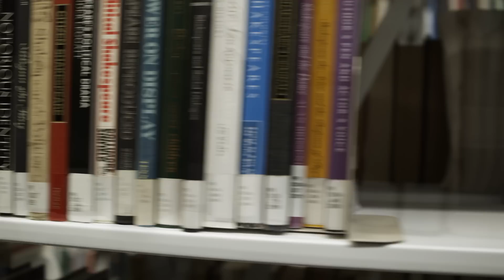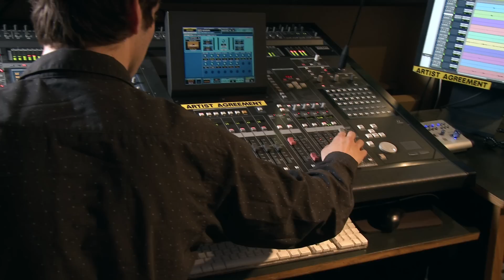The Emerson Experience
Lee Pelton discusses the Emerson experience!